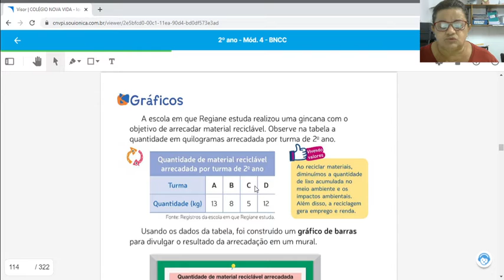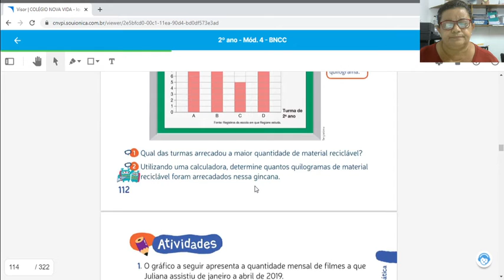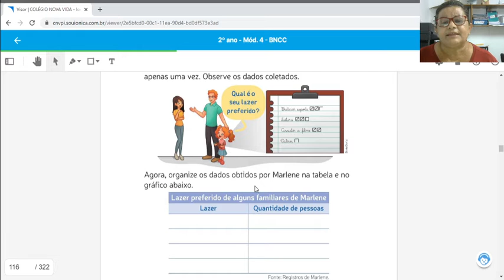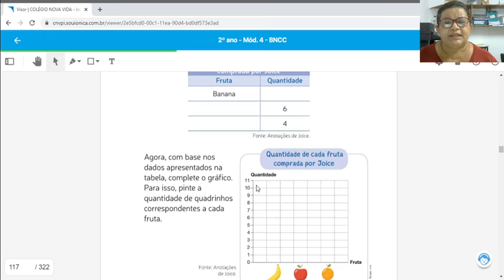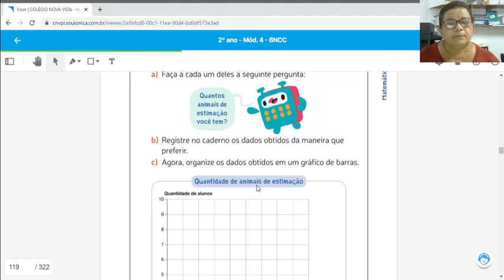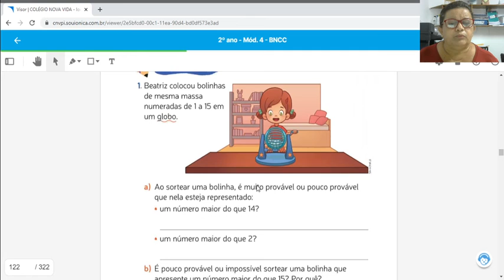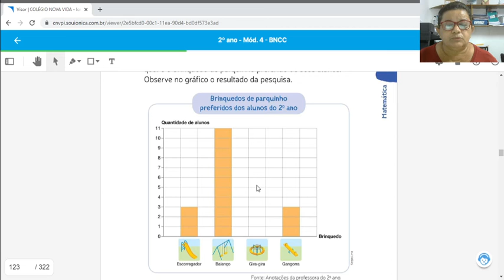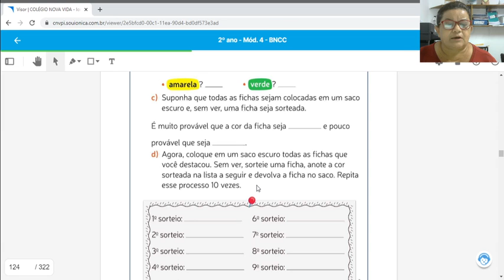2ºano - Aula de Matemática 01/12